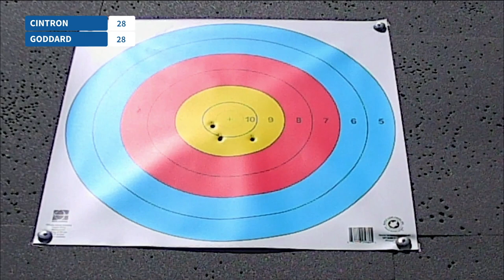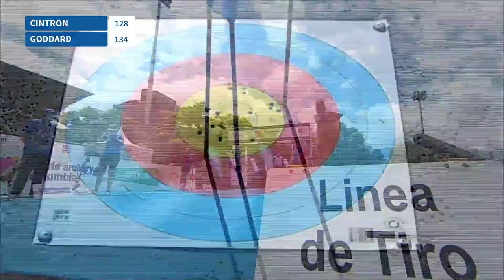Marla Cintron v Charlene Goddard – compound women bronze | Medellin 2021 World Ranking Event